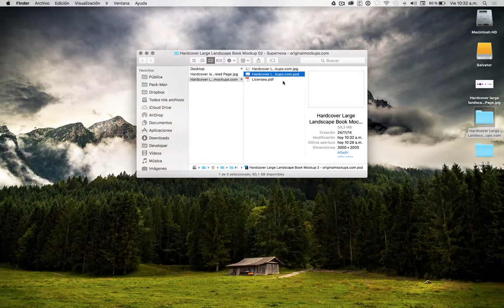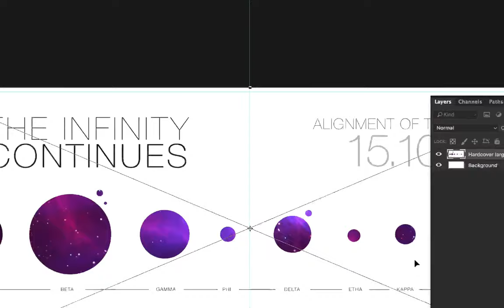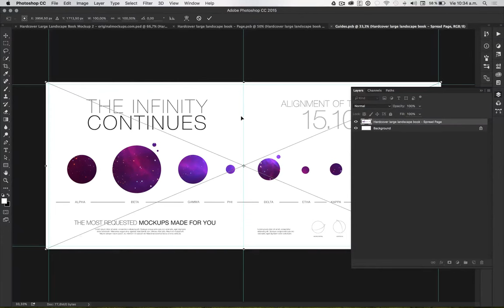How to edit a mockup, without Photoshop Actions.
Hi! we made this tutorial to teach you how to edit our mockups without Photoshop Actions. We called this method manually mode, you just have to find the Smart Objects inside the folders called Resources / Mockup.